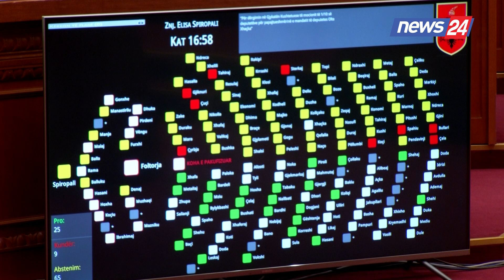Meta akuza të forta ndaj Kreut të SPAK,Dumani:Mbron aferat korruptive të qeverisë e sulmin opozitën